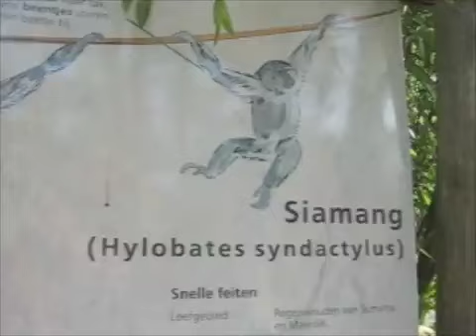Siamang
Dit is pas een ochtendritueel.